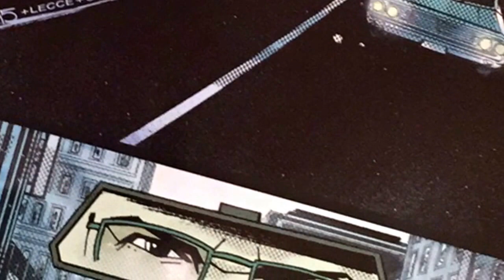SAYAK STRIKER - Hold of Me feat. FUTURE HOLOTAPE